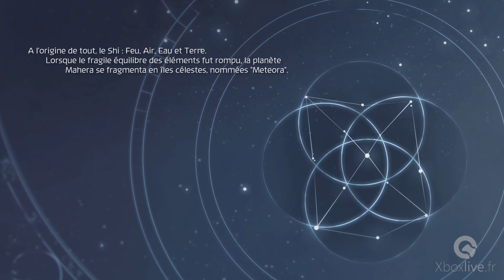Shiness : The Lightning Kingdom - Les 30 premières minutes sur Xbox One